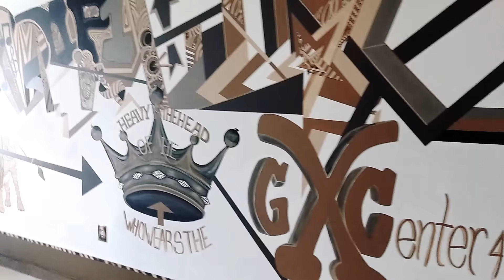Walk through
Generation X Center for the Arts